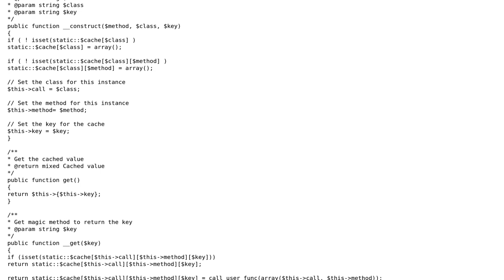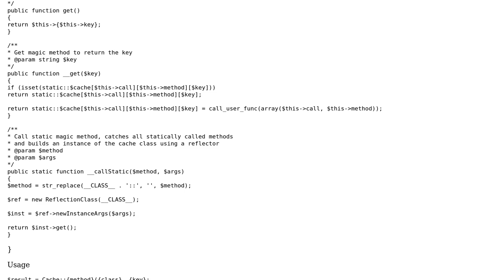Code Review: How to create a simple stateless cache class in PHP?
With thanks & praise to God, and with thanks to the many people who have made this project possible! | Content (except music & images) licensed under CC BY-SA | Music | Images & others | With thanks to user Nicola Peluchetti user David Barker and the Stack Exchange Network Trademarks are property of their respective owners. You are responsible for your own actions.